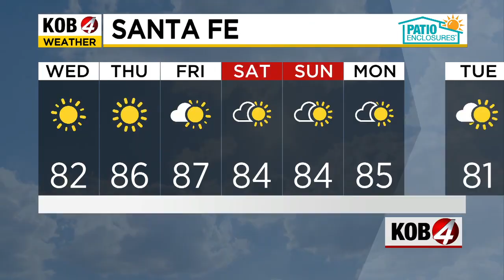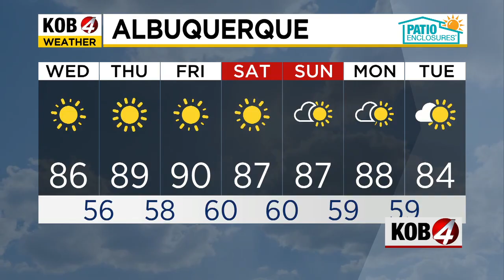Kira Miner: Morning Forecast | Sept. 25, 2024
A ridge builds across the Rockies, bringing us a lot of sun and unseasonably warm temperatures. See the latest conditions at KOB.com/Weather.